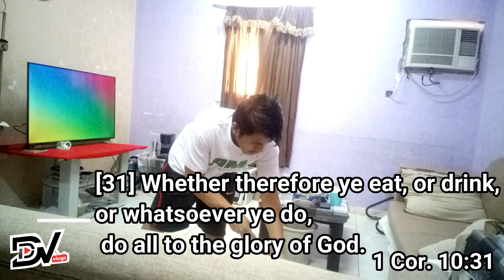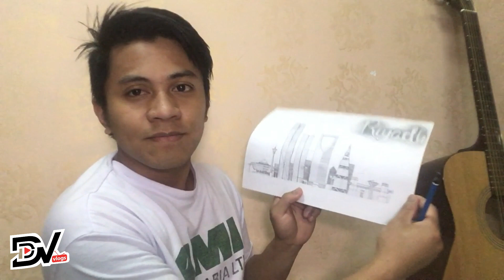PRODUCTIVE DAY OFF WORK VLOG | Things To Do while Quarantine! OFW Life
There's a lot of things to do while day off/ while on quarantine.
We just have to prioritize/organize things that are important and beneficial.
I hope you'll be encouraged and reminded of these things.
God Bless us All! Jesus Loves you! Soli Deo Gloria!